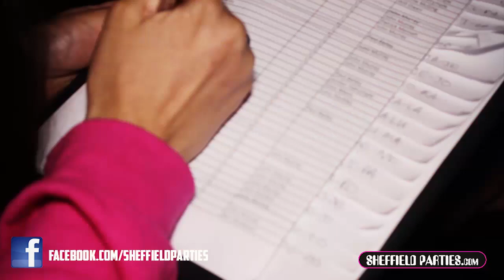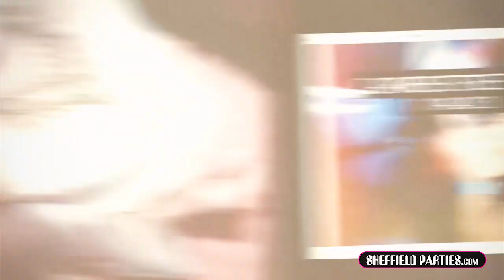CARVER STREET BLOCK PARTY - 11/04/13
Want MORE!? We have LOADS MORE
★ Societies, Jobs, Socials, Birthdays ~ Call/Text: 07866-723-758 or 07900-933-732